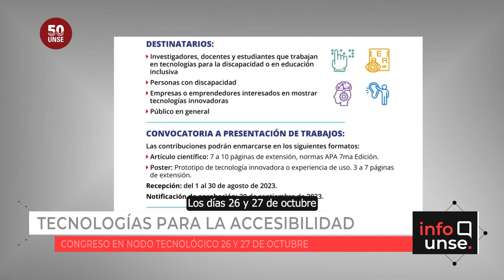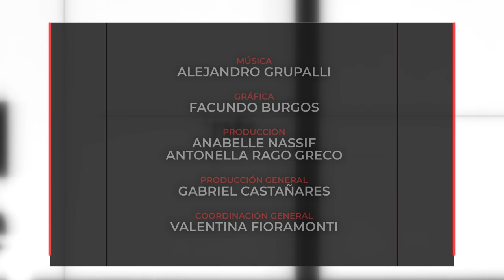INFO UNSE 23/08/2023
Hoy compartimos información sobre:

🔹 Convenio de colaboración con la Asociación Tierra Viva.

🔹 Congreso de Tecnologías para la Accesibilidad.

🔹 Convenio con el Comité Provincial para la Prevención de la Tortura y Otros Tratos o Penas Crueles, Inhumanos o Degradantes de Santiago del Estero.

🔹 Anuncio e invitación a participar de “La UNSE abre sus puertas” edición 2023.